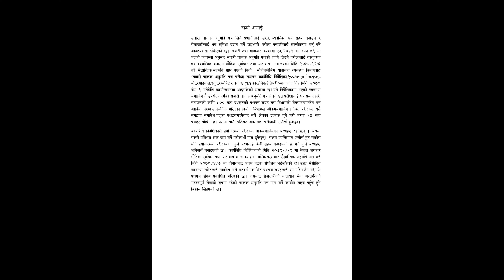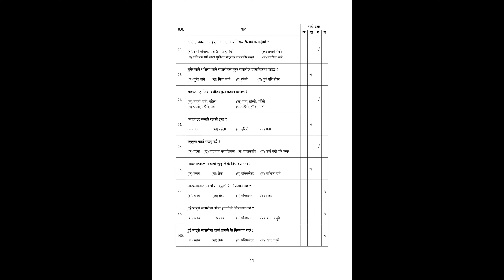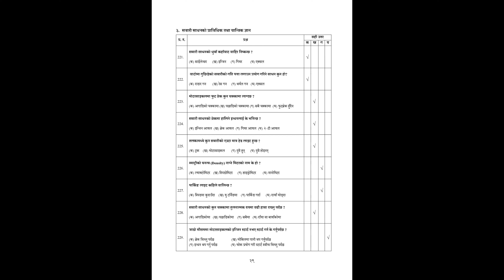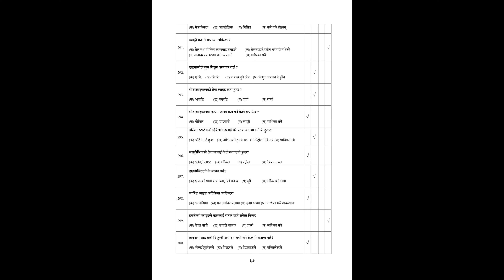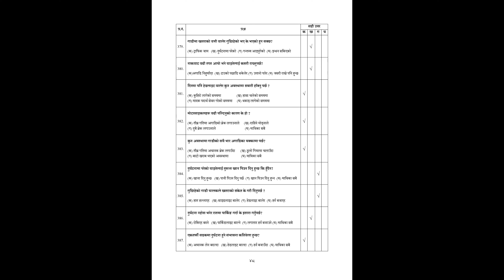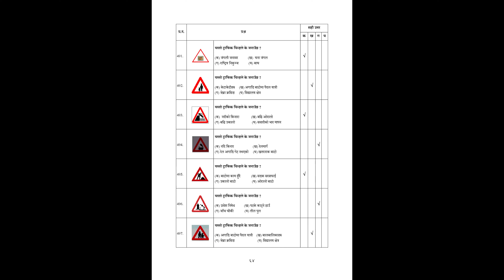BIKE 500 Questions for Written Exam, SDCINDRAYANI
500 madde 25 ota questions aaucha tesma 15 ota milauna paryo, 500 Questions for Written Exam, SDCINDRAYANI SDCINDRAYANI Written exam for Trial , 500 fix questions for written exam to prepare for trial , Sdc Indrayani | sdcindrayani | Sdcindrayani Surakshit Driving Center | Driving in Nepal | Car Trial